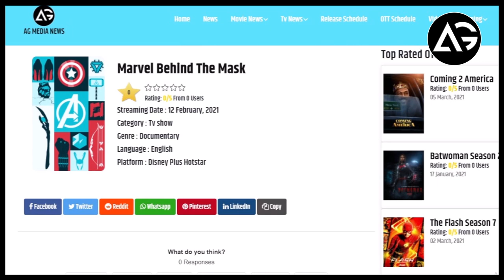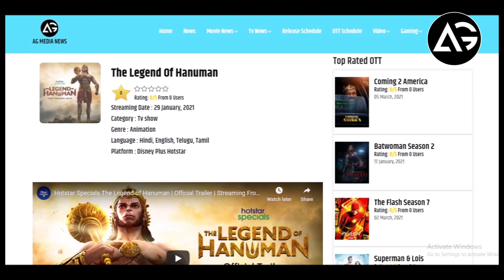The Legend Of Hanuman, Godzilla Vs Kong, Jurassic World S2, Wanda Vision 17 OTT Updates In Hindi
1 LIKE = More Motivation!

Live-Action Harry Potter Series Being Developed For HBO Max AG Media News

**Channel Description **